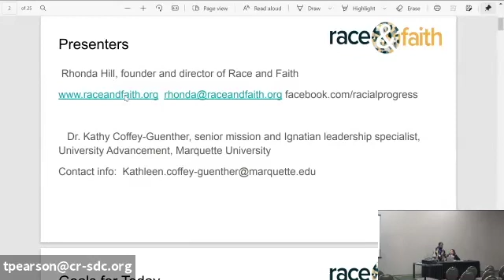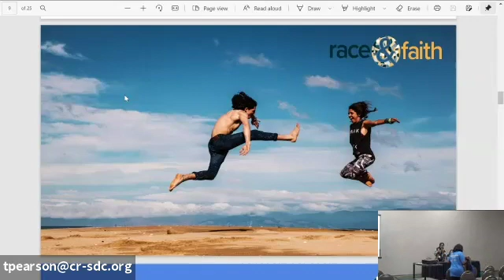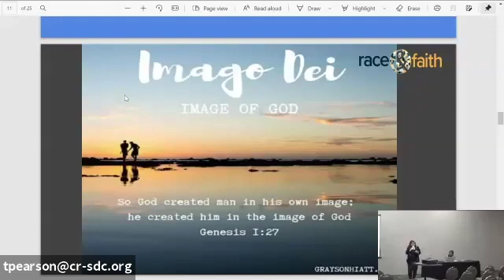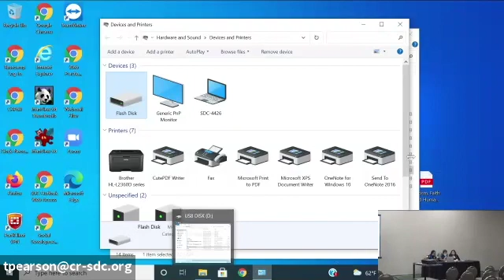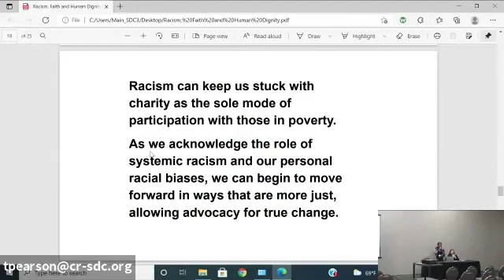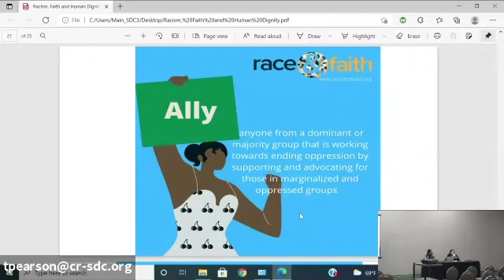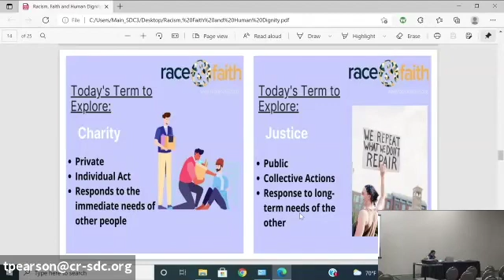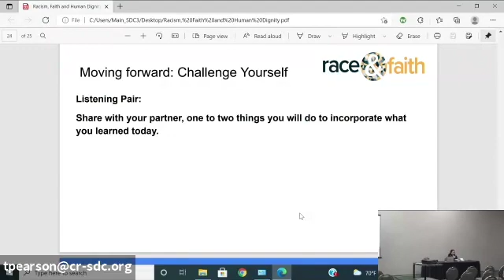Faith Communities and Racism: Moving from Charity to Beloved Community | 2021 Summit on Poverty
Watch the "Faith Communities and Racism: Moving from Charity to Beloved Community" workshop presentation from the 2021 Summit on Poverty: Realities, Reflections, & Recovery: Surviving & Thriving 2020 & Beyond.

Presented by:
Dr. Kathy Coffey-Guenther, Marquette University, Senior Mission and Ignatian Leadership Specialist
Rhonda Hill, Not Your Mama's Tea, Founder

This workshop will:
Invite the group to articulate and share faith beliefs and practices that drive their care for others and sense of justice
Invite the group to articulate and share definitions of justice, charity, community, solidarity, and their experience with these
Present content to the group talking about the tenets of service, love and compassion found in all the world religions
Present content to the group about how the assumptions and judgments of implicit bias can undermine these foundational tenets, even when good intent is present
Invite the group to share regarding their observations/experience of such examples of this
Present on principles and actions of justice, charity, healthy and beloved community and solidarity-power differentials, privileges involved, and ways the tenets of service, love and compassion may call us to walk with others in need, and to lean on others when we are in need
Reference examples and focus on this past 18 months of the pandemic when we all have been in need, in struggle, in loss, and longing for service, love and compassion.
Invite the group to come up with some brave ways to live their faith in care, compassion, love, service, beloved community and solidarity

The 2021 Summit on Poverty  examined evidence-based strategies and the latest tools for exposing and disrupting the experience of poverty. The Summit on Poverty brought people together virtually and in-person to address barriers that impact people in vulnerable communities.